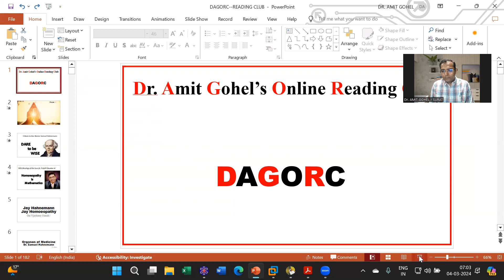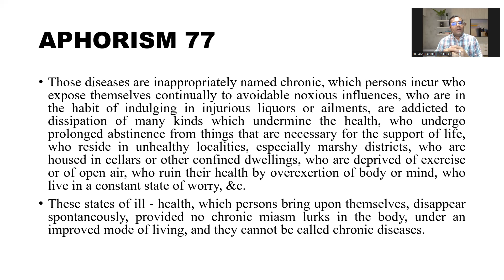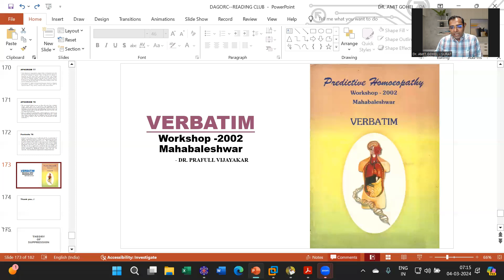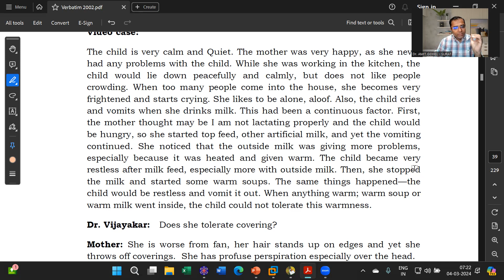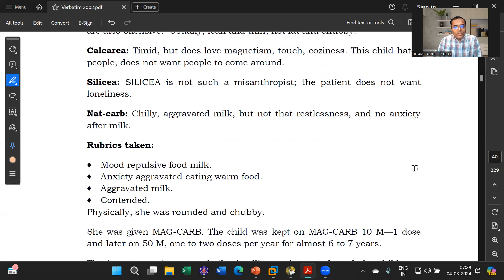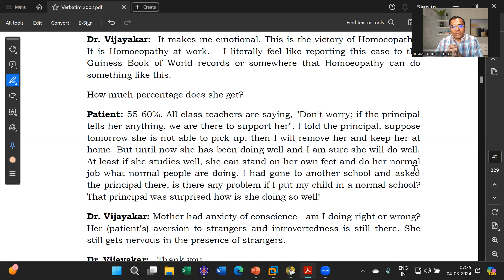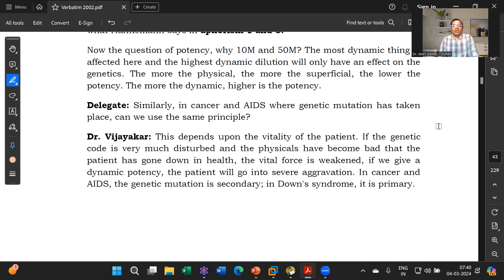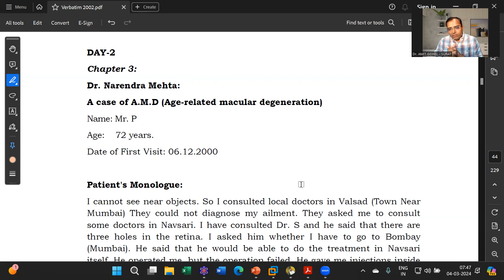DAGORC | DAY - 3 VERBATIM BY DR. PRAFULL VIJAYAKAR | DR. AMIT GOHEL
DR. AMIT GOHEL'S ONLINE READERS CLUB (DAGORC) - READING OF DR. PRAFULL VIJAYAKAR SIR'S BOOK
BOOK: VERBATIM BY DR. PRAFULL VIJAYAKAR

21 MARATHON MATERIA MEDICA SERIES